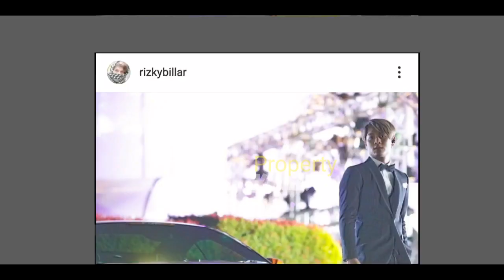Lesti Ada di Maxstream, TELKOMSEL!! Rizky Billar SEGERA NYUSUL? Cus MALAM MINGGUAN??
Jangan Lupa: _
Thankz!!..